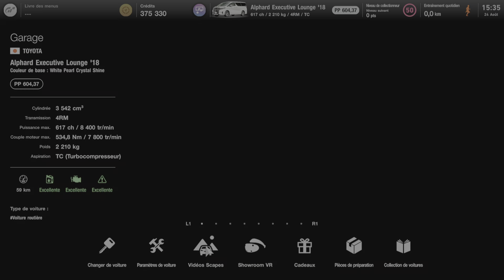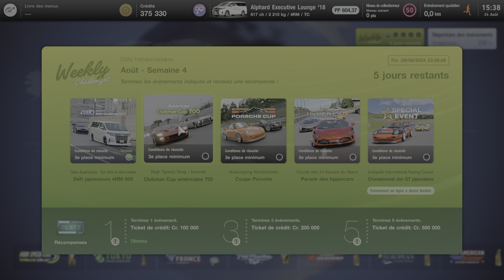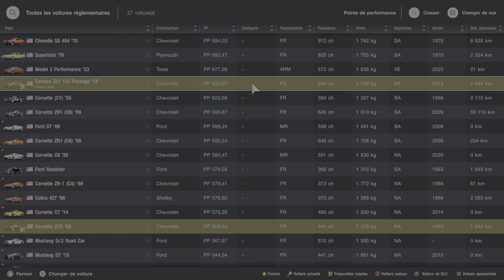🚙💨 Gran Turismo 7_20240824155412